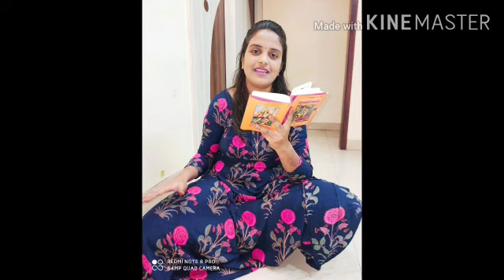Lavkush daraprasut ham Katha sunate |online chaturmas seva akhand Ramayanpath